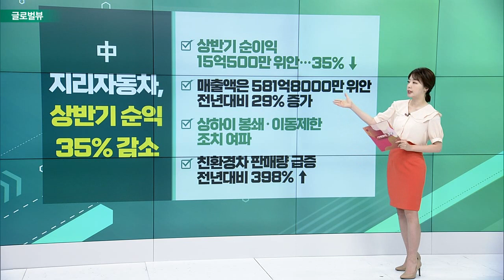美 백화점 콜스, 연간 전망 하향에 7% 하락 / 베드배스앤비욘드, 지분 매각 소식에 20% 급락 / 中 지리자동차, 상반기 순익 35% 감소_글로벌 VIEW (20220819)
# 美 백화점 콜스, 연간 전망 하향에 7% 하락
- 2분기 깜짝 실적… 주당순이익 1.11달러
- 매출 40.9억 달러… 시장 전망치 상회
- 연간 매출·EPS 전망치 대폭 하향… 중산층 지출 줄어
- “재고 수준 줄이고 비용 낮출 것”

베드배스앤비욘드, 지분 매각 소식에 20% 급락
- 게임스톱 회장 코언, “BB&B 주식 전량 매각할 것”
- 지분 전량 945만주… 전체의 11.8%
- 앞서 코언 ‘콜옵션’ 소식에 폭등… 이달 359%↑
- 웨드부시 “80% 추락 가능성… 목표주가 5달러”

# 네트워크 업체 시스코, 매출·EPS 시장 전망치 상회
- 내년 전망치도 시장 예상치 웃돌아… 매출 4~6%↑
- JP모건 “다음 분기에 더 어려운 환경 직면”
- “기업들의 IT 지출 전망 우려 커져”

# 中 지리자동차, 상반기 순익 35% 감소
- 상반기 순이익 15억500만 위안… 35% ↓
- 매출액은 581억8000만 위안… 전년대비 29% 증가
- 상하이 봉쇄·이동제한 조치 여파
- 친환경차 판매량 급증… 전년대비 398% ↑